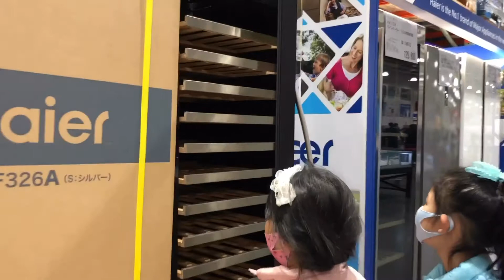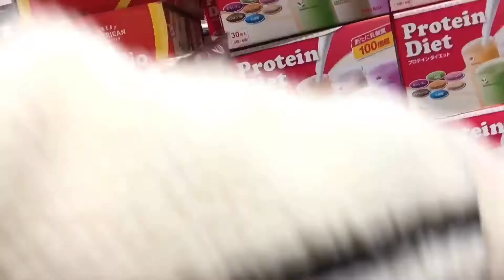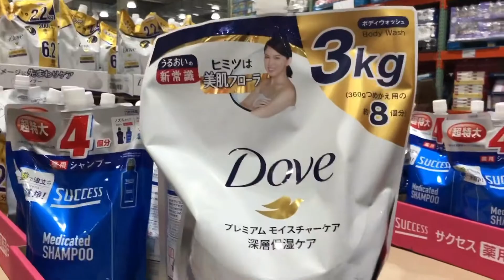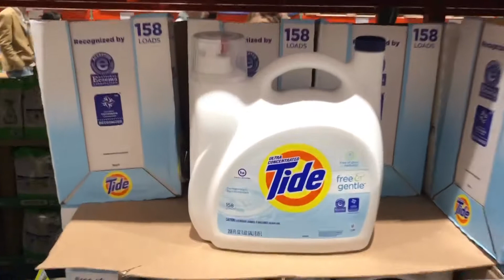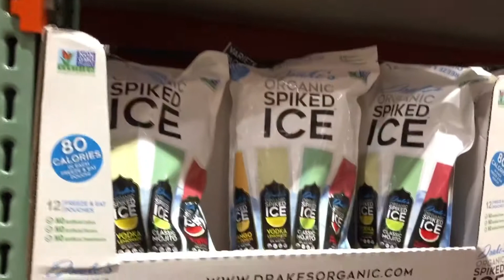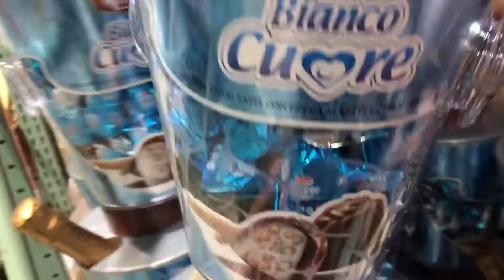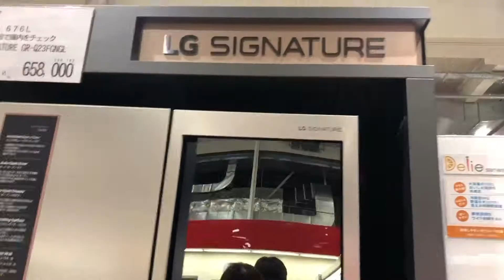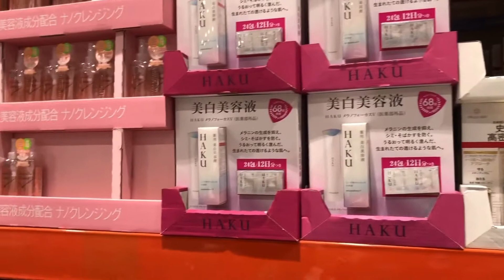Costco Japan Tour and Shopping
What it’s like to shop at Costco in Japan?

Please watch this video and find out. Costco in Japan has 26 stores and the first one opened in 1999. What are you waiting for? Join us as we tour and shop at Costco Wholesale Shinmisato, Saitama, Japan.